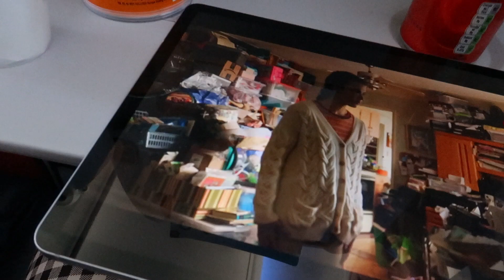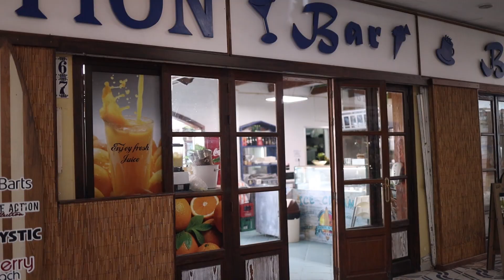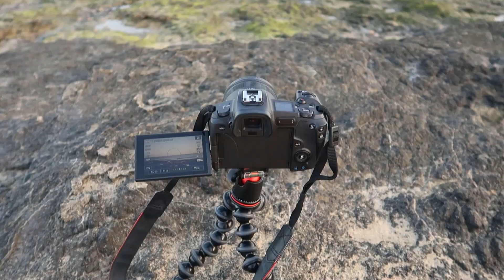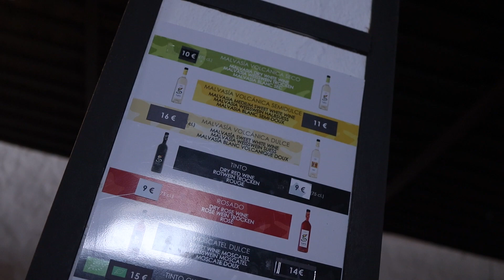REISVLOG | Weekje FUERTEVENTURA (Spanje) alleen op vakantie?! | Vlog 75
Alleen op vakantie naar het Spaanse eiland Fuerteventura, ik had het nodig, ik wilde weg en ik ben gegaan. Even wat rust voordat het drukke jaar gaat beginnen. Een week lang all-in-clusive met een zwembad en zee, je nergens zorgen om maken en nog een dagtocht naar Lanzarote en ondertussen telkens content maken. Ik heb mij prima in mijn eentje kunnen vermaken.
Nederlandse videomaker en fotograaf, gespecialiseerd in het maken van social media content. Ik maak video's over video- & fotografie, social media, marketing, mijn studentenleven als student Creative Business (media opleiding) & daarnaast vlog ik mijn leven!